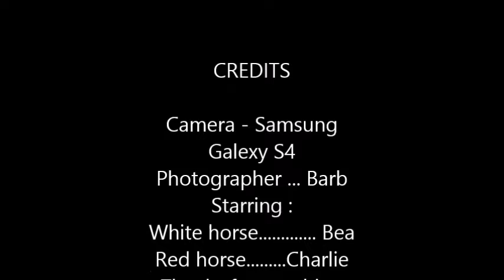sunflower seeds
My horses like sunflower seeds and my Shih Tzu thinks he is a Collie